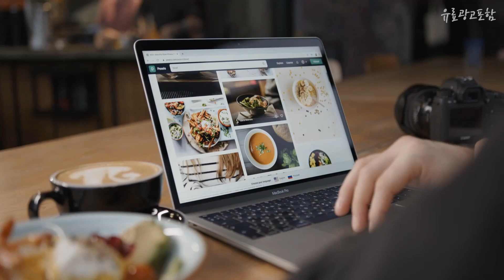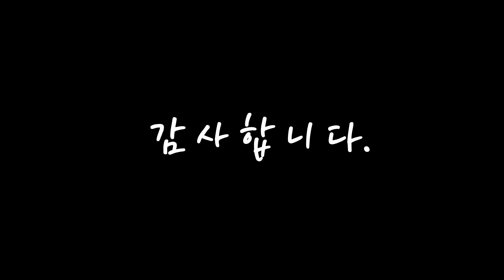광고 노트20 상품평이 좋은! 정리해 봤어요 추천 TOP10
❤️❤️❤️상품평이 좋은! 노트20 정리해 봤어요❤️❤️❤️

[00:06]
10위. 다이아큐브 사생활보호 프라이버시 곡면 풀커버 지문인식 액정보호필름, 2매입 [14,340원]

[00:11]
9위. 제로스킨 댕돌 투명 범퍼 케이스 [17,950원]

[00:17]
8위. 취향저격 그녀 투명방탄 강화케이스 [14,900원]

[00:22]
7위. 도금 스티커 달빛별빛 블링 글리터 케이스 [12,200원]

[00:28]
6위. 까미또 데일리 스트랩 다이어리 휴대폰 케이스 [10,800원]

[00:33]
5위. 까미또 데일리 시즌2 스트랩 다이어리 휴대폰 케이스 [12,920원]

[00:39]
4위. 스메르 피노 플립 천연소가죽 지갑형 다이어리 휴대폰 케이스 [21,100원]

[00:44]
3위. 신지모루 쉴드 휴대폰 후면 카메라렌즈 강화유리 액정보호필름, 2개 [7,900원]

[00:50]
2위. 바니몽 프레이샷 하드 휴대폰 케이스 [15,420원]

[00:55]
1위. 제로스킨 판테온 블랙 익스프레스 휴대폰 케이스 [20,050원]